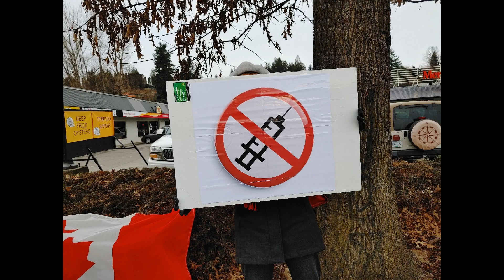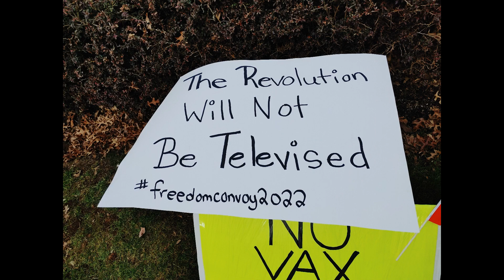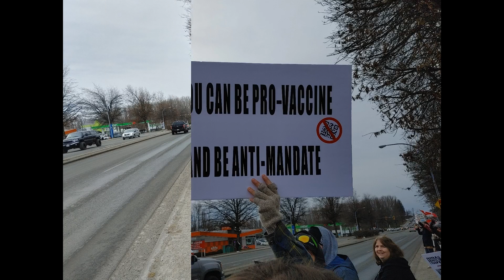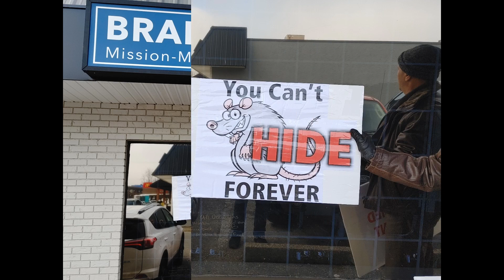Mission BC Rally Photo Montage Jan 29 2022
Still shots from the Truckers For Freedom Rally in Mission BC